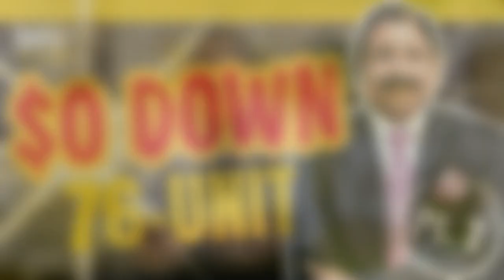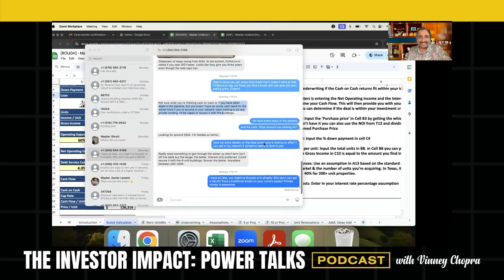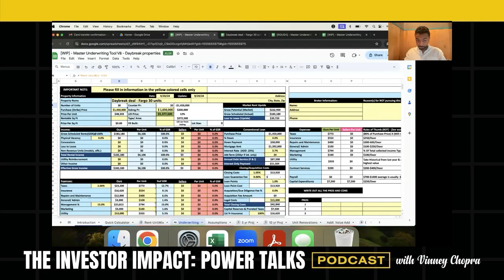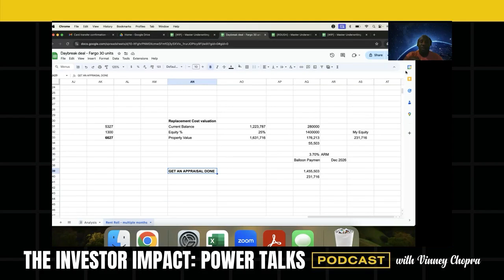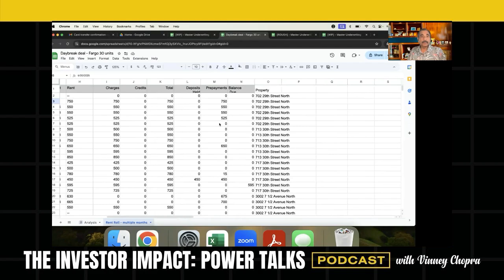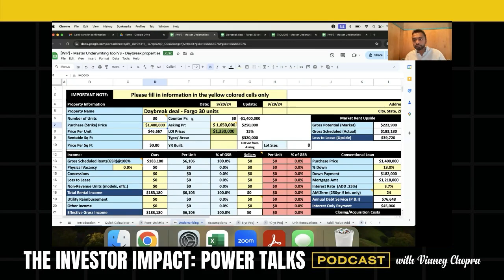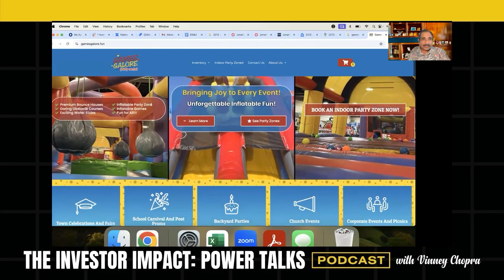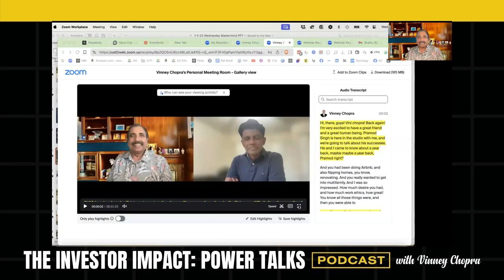Investor Impact: Power Talks with Vinney Chopra | $0 Down 76-Unit (Part 2)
Check out this episode wherever you like to listen or watch podcasts!

Vinney shares valuable insights on real estate investing and deal analysis in this mastermind session. He discusses:

🏢 Analyzing a 36-unit property in Huntsville with 50% vacancy
💰 Calculating fair market value and negotiation tactics
🤝 The importance of due diligence and asking the right questions
📊 Understanding cash-on-cash returns and financing options
🗣️ Interviewing a student who acquired a 76-unit property with zero money down

Vinney emphasizes the value of teamwork in commercial real estate investing and provides practical advice for evaluating deals and negotiating with sellers.